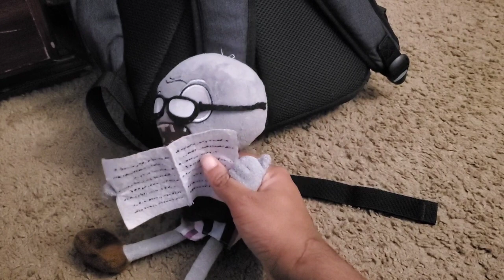Candy War - Plants Vs zombies plush [Halloween Special video]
Happy Halloween everyone I really loved making this video for you guys it's been a while since I did plants vs zombies plush videos Which is something But at least I am back with this thing so Subscribe to my channel enjoy the video like this video and hit that bell so you never miss a new video upload.

Story - The plants are going to the lawn of Doom to fight the Zombies while the battle was going candy started falling from the sky anyone who eats it will get a sugar Rush.